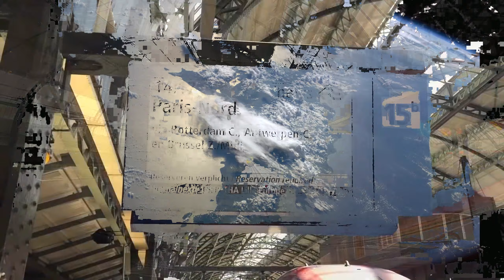a. lindsay - accretion disco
I made this.  It's not actually disco, I just thought of that title and wanted to use it.  I'm sorry.

Youlean Kaleidoscope,
Youlean Color Correction

VideoAlphaKey - Cynex